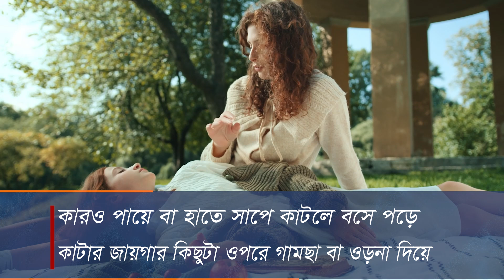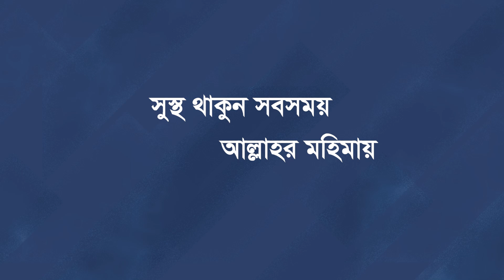সাপে কামড়ালে প্রাথমিক চিকিৎসা | বন্যায় সাপের উপদ্রব | সাপের কামড় থেকে বাঁচার উপায় | Snake Bite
👍 সিরিয়াল ও তথ্যের জন্য : 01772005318 👍

ডাঃ মাহবুবুল আলম
সরাসরি রোগী দেখেন :
প্রতি সোমবার :
সকাল ৯ টা থেকে  মাগরিব পর্যন্ত

অনলাইন রোগী দেখেন :
প্রতি মঙ্গলবার :
সকাল ৯ টা থেকে  ১২ টা পর্যন্ত
(অনলাইনে ডাক্তার দেখাতে হলে অবশ্যই
সোমবার রাত ১0টার মধ্যে সিরিয়াল দিতে হবে)

৬০ ফিট রোড (মনিপুর উচ্চ বিদ্যালয়ের নিকটে)
মিরপুর-২, ঢাকা

কালাচ সাপে কামড়ানোর লক্ষণ
বিষহীন সাপে কামড়ানোর লক্ষণ
সাপে কামড়ানোর ছবি
নির্বিষ সাপের কামড়ের লক্ষণ
বিষহীন সাপের কামড়ের লক্ষণ class 8
সাপে কামড়ালে প্রাথমিক চিকিৎসা
চন্দ্রবোড়া সাপের কামড়ের লক্ষণ
বিষহীন সাপ কামড়ালে কি হয়
বন্যায় সাপের উপদ্রব থেকে বাঁচার উপায়
বন্যায় সাপের উপদ্রব
সাপের উপদ্রব থেকে বাঁচার উপায়
সাপের কামড়ের দাগ
সাপের কামড় থেকে বাঁচার উপায়
সাপের কামড় থেকে বাঁচার দোয়া
সাপের কামড়ে মৃত্যু
সাপের কামড়
সাপের কামড়ের লক্ষণ
সাপের কামড়ের ইনজেকশন
সাপের কামড়ে
সাপের কামড় চেনার উপায়
সাপের কামড়ের প্রাথমিক চিকিৎসা
সাপের ঔষধ
সাপের বিষের ঔষধ
সাপের কামড়ের ঔষধ
সাপে কামড়ালে প্রাথমিক চিকিৎসা pdf
সাপে কামড়ানোর লক্ষণ
সাপে কামড়ালে কি ইনজেকশন
সাপে কামড়ালে প্রাথমিক চিকিৎসা ছবি
বিষধর সাপে কামড়ানোর লক্ষণ
সাপে কাটলে যা করা হয়
সাপে কাটলে করণীয়
সাপে কাটলে যা করব
সাপে কাটলে বোঝার উপায়
সাপে কাটলে কি করবো সাপে কাটলে করণীয় কি কি
সাপে কাটলে যা করণীয়
সাপে কাটলে আমাদের করণীয়
সাপে কাটলে কি করব
সাপে কাটলে
সাপে কাটার ভ্যাকসিন এর নাম
সাপে কাটা রোগীর প্রাথমিক চিকিৎসা
সাপে কাটার ঔষধ
সাপে কাটার দোয়া
সাপে কাটা দাগ
সাপে কাটার লক্ষণ
সাপে কাটার চিহ্ন
সাপে কাটার প্রতিরোধ
সাপে কাটা রোগী
সাপে কাটার ইনজেকশন
সাপে কামড়ানোর লক্ষণ
বাংলাদেশের জাতীয় সাপের নাম কি
বাংলাদেশের সবচেয়ে বিষাক্ত সাপের নাম কি
সাপে কামড়ানোর প্রাথমিক চিকিৎসা
সাপে কামড়ানোর দোয়া
সাপে কামড়ানোর দাগ
সাপে কামড়ানোর চিহ্ন
সাপে কামড়ানোর চিকিৎসা
সাপে কামড়ানোর স্বপ্ন
সাপে কামড়ানোর প্রাথমিক প্রতিবিধান আলোচনা কর
সাপে কামড়ানোর প্রাথমিক চিকিৎসা কি
snake bite management pdf
snake bite management ppt
snake bite management flow chart
snake bite medicine name
how to give anti snake venom
first aid for snake bite with pictures
snake bite management in hospital
how long does it take for snake bite symptoms to show